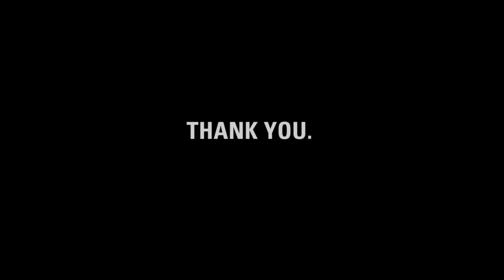Thank you, Mackenzie.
charity: water founder Scott Harrison made this video for Mackenzie to thank him for giving up his sixth birthday as a part of our September Campaign 2011. He's helping us fundraise for a brand new drilling rig!

MacKenzie, it's charity: water's fifth birthday.  But the celebration isn't about us -- it's about you.  You've joined our mission to end the water crisis.  You supported our cause.  You've inspired us.